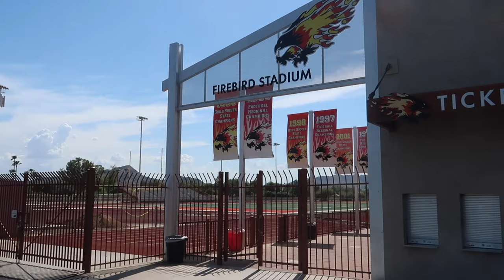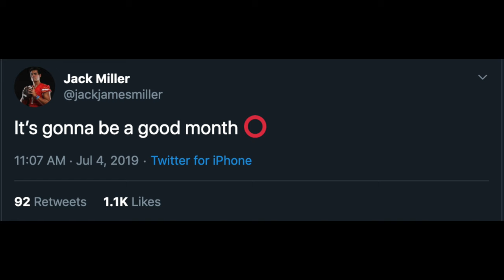JustChilly.TV: The Sideline Vlog YR 2 Episode 45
Went as North as I usually go to check out Pinnacle, NDP, Chaparral, and Desert Mountain.. Pinnacle has who I believe is the most slept on WR in the state.. Desert Mountain has a new coach that I couldnt be more excited to see get this opportunity to lead.. NDP has one of the nastiest OL in what seems to be a VERY heavy OL class.. and Chap has the best QB in the c/o 2020 and according to him the best c/o 2021player at ______...